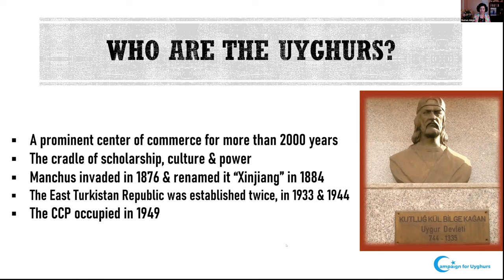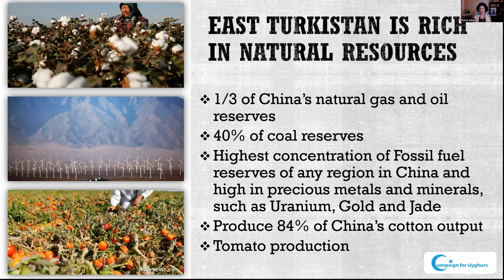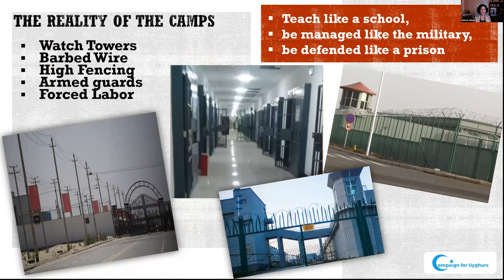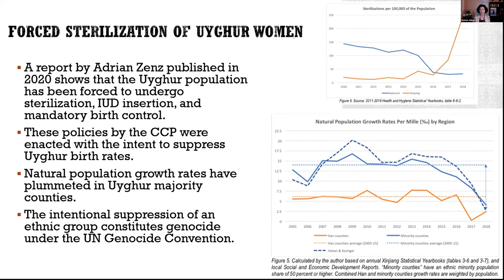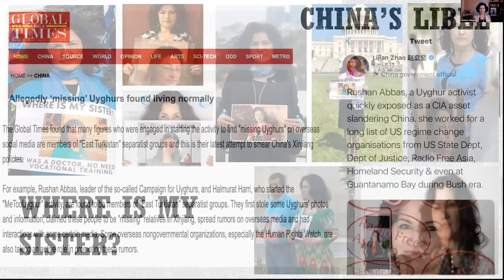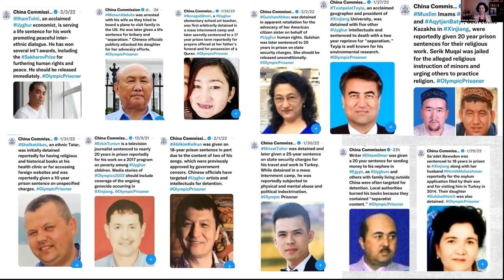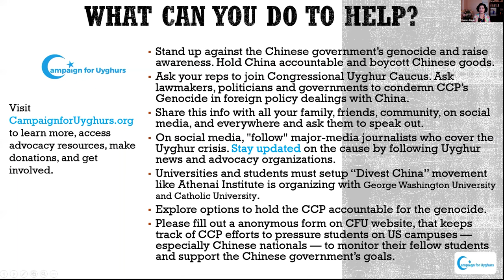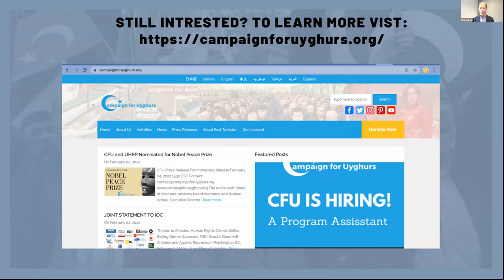China’s Rising Authoritarianism: Implications for Ethnic and Religious Groups & the Uyghur Genocide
Speaker Bio:

Ms. Rushan Abbas was born, raised, and attended university in Urumchi, the capital city in East Turkistan (AKA Xinjiang). She has been an activist since her days at university in East Turkistan, where she co-organized pro-democracy protests in the mid and late 80s. Since coming to the United States in 1989, she has been a tireless advocate for Uyghur rights. Recently, after Beijing accelerated the genocidal policies in East Turkistan, in 2017, she established the Campaign for Uyghurs to advocate for her people among the government officials and lawmakers, interfaith organizations, universities and think tanks and as well as the grassroots movements. In September 2018, her own sister, Dr. Gulshan Abbas was abducted by the Chinese regime and illegally sentenced to prison in retaliation for Ms. Abbas’s activism. Today, Ms. Abbas continues to advocate for her release and the freedom of millions of other Uyghurs as well as delivering remarks at national and international forums. She frequently testifies at the Congress, briefs, and advises on policy and legislative response. Ms. Abbas received a Freedom Fighter 2019 Award for her work raising awareness on the current Uyghur Genocide. She resides in Virginia.